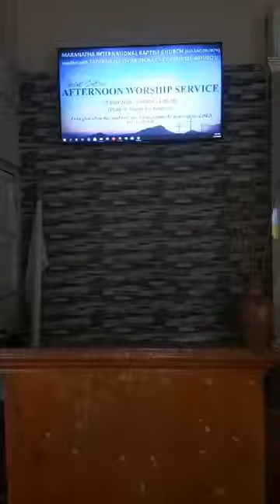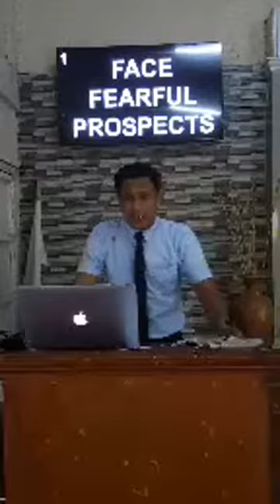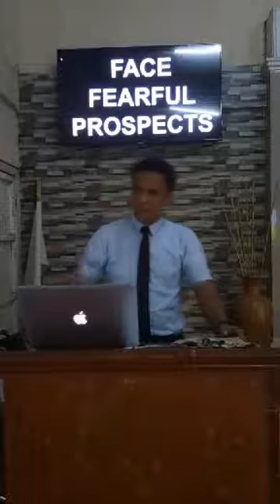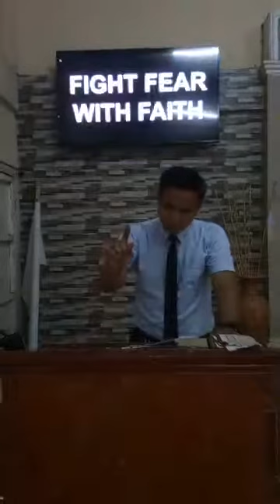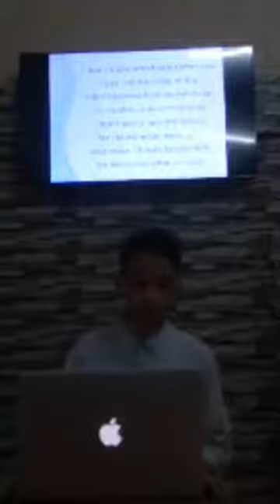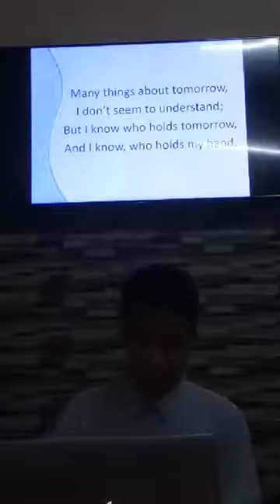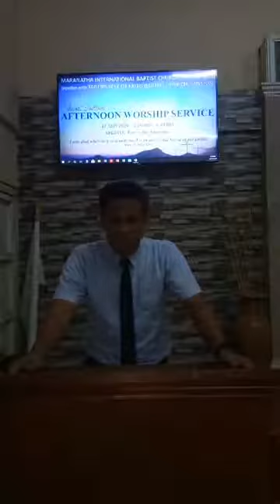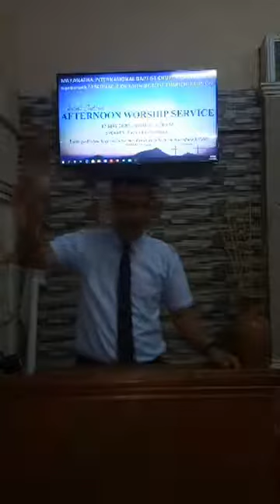"LET YOUR FAITH BE BIGGER THAN YOUR FEAR"*PSALM 56:1-11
AFTERNOON WORSHIP SERVICE
SPEAKER:PSTR. REI REMOGAT

TABERNACLE OF FAITH BAPTIST CHURCH-MISSION, NAIC CAVITE &
MARANATHA INTERNATIONAL BAPTIST CHURCH, MARAGONDON CAVITE